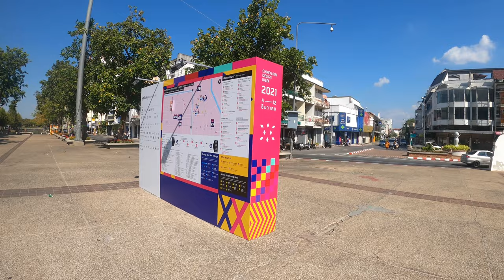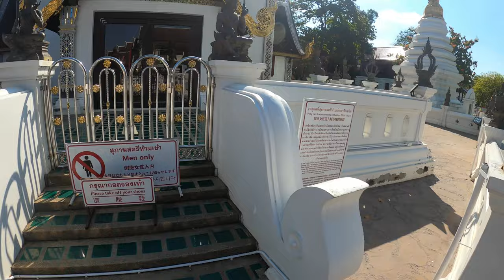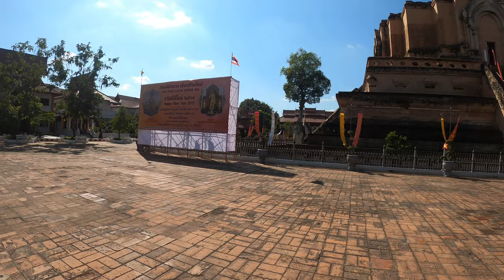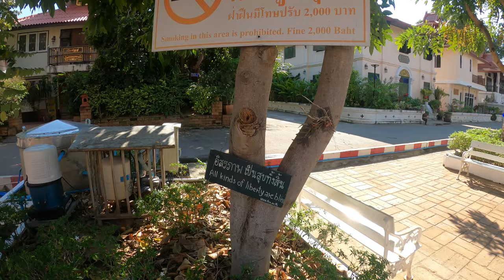FIRST IMPRESSIONS visiting CHIANG MAI, THAILAND 2021 | Exploring The Old City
I try Chiang Mai's most famous dish, "Khao Soi". I also went to explore the beautiful Old City where there are lots of lovely temples and places to check out.

jasonsjourney2